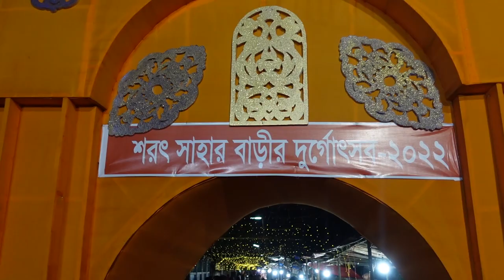ফরিদপুরের দূর্গা পূজা | Durga Puja of Faridpur | Puja Festival.